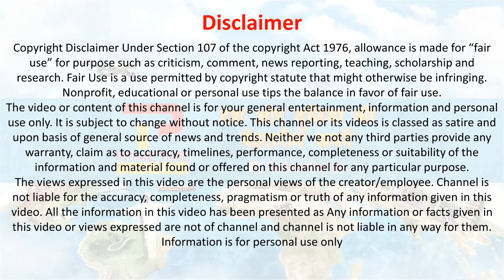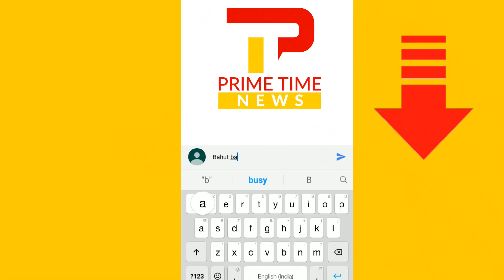एक शो के दौरान रेखा का सामना हुआ अमिताभ से तो क्या हुआ | Rekha |Rekha movies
Rekha : Bollywood's evergreen beauty queen Rekha came as a guest on the stage of singing reality show Rising Star 3. Special episode Salaam-e-Rekha was dedicated to the B-Town Diva Rekha. Rekha sang and danced in the show. Actually, when the Chetan Brajvasi, Opsang and Vishwaja came to the stage for their performance, the three took different getups. After seeing Chetan Brajvasi, the Rekha asks him, " Which character are you? Chetan replied - I took getup of Amitabh Bachchan. Rising Star 3: Here is how Rekha reacted when a contestant calls himself Amitabh Bachchan